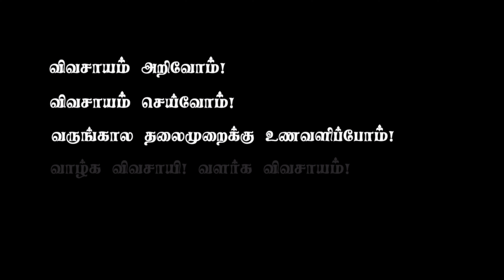சூப்பர் தொழில்🟢எலும்புகள் உறுதி, உடல் சுறுசுறுப்பு, ஞாபக சக்தி பிரண்டை ஊறுகாய் செய்முறை☎️99654 92281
அனைவரையும் 𝐃𝐫.𝐌.𝐍𝐀𝐑𝐀𝐘𝐀𝐍𝐀𝐍'𝐬 𝐆𝐫𝐨𝐮𝐩 𝐨𝐟 𝐘𝐨𝐮𝐓𝐮𝐛𝐞 𝐂𝐡𝐚𝐧𝐧𝐞𝐥𝐬 தளத்தில் சந்தித்ததில் மிக்க மகிழ்ச்சி அளிக்கிறது🙏
𝐎𝐮𝐫 𝐌𝐚𝐢𝐧 𝐌𝐨𝐭𝐭𝐨 𝐢𝐬:
𝚃𝚑𝚎 𝚙𝚛𝚒𝚖𝚊𝚛𝚢 𝚊𝚒𝚖 𝚘𝚏 𝚘𝚞𝚛 𝙳𝚛.𝚅𝚒𝚟𝚊𝚜𝚊𝚢𝚊𝚖 𝚈𝚘𝚞𝚃𝚞𝚋𝚎 𝙲𝚑𝚊𝚗𝚗𝚎𝚕 𝚒𝚜 𝚝𝚘 𝚌𝚛𝚎𝚊𝚝𝚎 𝚊𝚠𝚊𝚛𝚎𝚗𝚎𝚜𝚜 𝚊𝚋𝚘𝚞𝚝 𝚐𝚘𝚘𝚍 𝚏𝚊𝚛𝚖𝚒𝚗𝚐 𝚖𝚎𝚝𝚑𝚘𝚍𝚜 𝚊𝚗𝚍 𝚝𝚑𝚎 𝚜𝚞𝚌𝚌𝚎𝚜𝚜 𝚜𝚝𝚘𝚛𝚒𝚎𝚜 𝚘𝚏 𝚐𝚛𝚎𝚊𝚝 𝚏𝚊𝚛𝚖𝚎𝚛𝚜; 𝚒𝚝 𝚊𝚕𝚜𝚘 𝚑𝚒𝚐𝚑𝚕𝚒𝚐𝚑𝚝𝚜 𝚜𝚘𝚖𝚎 𝚋𝚊𝚍 𝚏𝚊𝚛𝚖𝚒𝚗𝚐 𝚙𝚛𝚊𝚌𝚝𝚒𝚌𝚎𝚜. 𝙴𝚟𝚎𝚛𝚢 𝙲𝚘𝚞𝚗𝚝𝚛𝚢 𝚍𝚒𝚛𝚎𝚌𝚝𝚕𝚢 𝚘𝚛 𝚒𝚗𝚍𝚒𝚛𝚎𝚌𝚝𝚕𝚢 𝚍𝚎𝚙𝚎𝚗𝚍𝚜 𝚘𝚗 𝙰𝚐𝚛𝚒𝚌𝚞𝚕𝚝𝚞𝚛𝚎. 𝚂𝚘𝚖𝚎 𝚘𝚏 𝚝𝚑𝚎𝚖 𝚊𝚛𝚎 𝚍𝚒𝚛𝚎𝚌𝚝𝚕𝚢 𝚒𝚗𝚟𝚘𝚕𝚟𝚎𝚍 𝚠𝚒𝚝𝚑 𝚏𝚊𝚛𝚖𝚒𝚗𝚐 𝚊𝚗𝚍 𝚘𝚝𝚑𝚎𝚛𝚜 𝚊𝚛𝚎 𝚒𝚗𝚟𝚘𝚕𝚟𝚎𝚍 𝚒𝚗 𝚍𝚘𝚒𝚗𝚐 𝚋𝚞𝚜𝚒𝚗𝚎𝚜𝚜 𝚠𝚒𝚝𝚑 𝚝𝚑𝚎𝚜𝚎 𝚐𝚘𝚘𝚍𝚜. 𝚆𝚎 𝚟𝚒𝚜𝚒𝚝𝚎𝚍 𝚖𝚊𝚗𝚢 𝚏𝚊𝚛𝚖𝚜 𝚊𝚗𝚍 𝚖𝚎𝚝 𝚏𝚊𝚛𝚖𝚎𝚛𝚜 𝚊𝚌𝚛𝚘𝚜𝚜 𝚝𝚑𝚎 𝚌𝚘𝚞𝚗𝚝𝚢 𝚝𝚘 𝚐𝚊𝚝𝚑𝚎𝚛 𝚒𝚗𝚏𝚘𝚛𝚖𝚊𝚝𝚒𝚘𝚗 𝚝𝚑𝚛𝚘𝚞𝚐𝚑 𝚘𝚞𝚛 𝚈𝚘𝚞𝚃𝚞𝚋𝚎 𝙲𝚑𝚊𝚗𝚗𝚎𝚕, 𝚠𝚎 𝚊𝚛𝚎 𝚝𝚛𝚢𝚒𝚗𝚐 𝚝𝚘 𝚙𝚛𝚘𝚟𝚒𝚍𝚎 𝚊𝚠𝚊𝚛𝚎𝚗𝚎𝚜𝚜 𝚊𝚋𝚘𝚞𝚝 𝚐𝚘𝚘𝚍 𝚏𝚊𝚛𝚖𝚒𝚗𝚐 𝚊𝚗𝚍 𝚜𝚞𝚌𝚌𝚎𝚜𝚜 𝚜𝚝𝚘𝚛𝚒𝚎𝚜 𝚘𝚏 𝚐𝚘𝚘𝚍 𝚏𝚊𝚛𝚖𝚎𝚛𝚜 𝚊𝚗𝚍 𝚊𝚕𝚜𝚘 𝚝𝚑𝚎 𝚛𝚎𝚊𝚜𝚘𝚗𝚜 𝚋𝚎𝚑𝚒𝚗𝚍 𝚝𝚑𝚎 𝚏𝚊𝚒𝚕𝚞𝚛𝚎 𝚘𝚏 𝚋𝚊𝚍 𝚏𝚊𝚛𝚖𝚒𝚗𝚐.
𝚆𝚎 𝚊𝚛𝚎 𝚛𝚊𝚒𝚜𝚒𝚗𝚐 𝚊𝚠𝚊𝚛𝚎𝚗𝚎𝚜𝚜 𝚊𝚖𝚘𝚗𝚐 𝚏𝚊𝚛𝚖𝚎𝚛𝚜 𝚝𝚑𝚊𝚝 𝚠𝚎 𝚊𝚛𝚎 𝚖𝚎𝚎𝚝𝚒𝚗𝚐 𝚠𝚒𝚝𝚑 𝚏𝚊𝚛𝚖𝚎𝚛𝚜 𝚝𝚘 𝚙𝚛𝚘𝚖𝚘𝚝𝚎 𝚊𝚐𝚛𝚒𝚌𝚞𝚕𝚝𝚞𝚛𝚎 𝚊𝚗𝚍 𝚊𝚐𝚛𝚒𝚌𝚞𝚕𝚝𝚞𝚛𝚎-𝚛𝚎𝚕𝚊𝚝𝚎𝚍 𝚙𝚛𝚊𝚌𝚝𝚒𝚌𝚎𝚜 𝚊𝚗𝚍 𝚝𝚘 𝚊𝚜𝚔 𝚏𝚊𝚛𝚖𝚎𝚛𝚜 𝚑𝚘𝚠 𝚝𝚘 𝚒𝚖𝚙𝚕𝚎𝚖𝚎𝚗𝚝 𝚌𝚛𝚘𝚙 𝚖𝚊𝚗𝚊𝚐𝚎𝚖𝚎𝚗𝚝, 𝚏𝚎𝚛𝚝𝚒𝚕𝚒𝚣𝚎𝚛 𝚖𝚊𝚗𝚊𝚐𝚎𝚖𝚎𝚗𝚝, 𝚊𝚗𝚍 𝚒𝚛𝚛𝚒𝚐𝚊𝚝𝚒𝚘𝚗 𝚖𝚊𝚗𝚊𝚐𝚎𝚖𝚎𝚗𝚝. 𝙾𝚞𝚛 𝚂𝚎𝚛𝚟𝚒𝚌𝚎 𝚒𝚜 𝚝𝚘 𝚑𝚎𝚕𝚙 𝚏𝚊𝚛𝚖𝚎𝚛𝚜 𝚊𝚗𝚍 𝚙𝚛𝚘𝚟𝚒𝚍𝚎 𝚜𝚝𝚛𝚘𝚗𝚐 𝚒𝚗𝚏𝚘𝚛𝚖𝚊𝚝𝚒𝚘𝚗 𝚊𝚋𝚘𝚞𝚝 𝚐𝚘𝚘𝚍 𝚏𝚊𝚛𝚖𝚒𝚗𝚐, 𝚠𝚎 𝚗𝚎𝚎𝚍 𝚑𝚊𝚗𝚍𝚜 𝚝𝚘 𝚑𝚎𝚕𝚙 𝚏𝚊𝚛𝚖𝚎𝚛𝚜 𝚊𝚗𝚍 𝚊𝚐𝚛𝚒𝚌𝚞𝚕𝚝𝚞𝚛𝚎.
𝙱𝚊𝚗𝚔 𝙳𝚎𝚝𝚊𝚒𝚕𝚜: 𝙽𝚊𝚖𝚎: 𝙼.𝙽𝚊𝚛𝚊𝚢𝚊𝚗𝚊𝚗, 𝙰𝚌𝚌𝚘𝚞𝚗𝚝 𝚗𝚞𝚖𝚋𝚎𝚛: 𝟹𝟶𝟾𝟹𝟷𝟶𝟿𝟼𝟻𝟽𝟾, 𝙱𝚛𝚊𝚗𝚌𝚑 𝚗𝚊𝚖𝚎: 𝚃𝚒𝚛𝚞𝚟𝚊𝚕𝚕𝚞𝚛, 𝙸𝙵𝚂𝙲 𝚌𝚘𝚍𝚎: 𝚂𝙱𝙸𝙽𝟶𝟶𝟶𝟶𝟿𝟹𝟽
எங்கள் சேவை விவசாயிகளுக்கு உதவுவதும், நல்ல விவசாயம் பற்றிய வலுவான தகவல்களை வழங்குவதும் ஆகும், விவசாயிகளுக்கும் விவசாயத்திற்கும் உதவும் கரங்கள் எங்களுக்கு தேவை.
ᴍᴇᴍʙᴇʀꜱʜɪᴩꜱ ʟɪɴᴋ
🟢சூப்பர் தொழில்! எலும்புகள் உறுதி, உடல் சுறுசுறுப்பு, ஞாபக சக்தி பிரண்டை ஊறுகாய் செய்முறை | Dr.விவசாயம்🔥🙏
𝚆𝚑𝚊𝚝𝚜𝙰𝚙𝚙 𝙶𝚛𝚘𝚞𝚙𝚜:
𝚃𝚑𝚒𝚜 𝚒𝚜 𝚝𝚑𝚎 𝚆𝚑𝚊𝚝𝚜𝙰𝚙𝚙 𝙶𝚛𝚘𝚞𝚙 𝚘𝚏 𝚝𝚑𝚎 𝚈𝚘𝚞𝚃𝚞𝚋𝚎 𝙲𝚑𝚊𝚗𝚗𝚎𝚕 𝚝𝚑𝚊𝚝 𝚐𝚒𝚟𝚎𝚜 𝚌𝚘𝚖𝚙𝚕𝚎𝚝𝚎 𝙰𝚐𝚛𝚒𝚌𝚞𝚕𝚝𝚞𝚛𝚊𝚕 𝙸𝚗𝚏𝚘𝚛𝚖𝚊𝚝𝚒𝚘𝚗 𝚜𝚘 𝚘𝚗𝚕𝚢 𝚏𝚊𝚛𝚖𝚎𝚛𝚜 𝚌𝚊𝚗 𝚓𝚘𝚒𝚗.
Dr.Vivasayam YT 17:
Super Tag
தொடர்புக்கு அணுக வேண்டிய விவரங்கள்:
⭐ஜீவன் பிரண்டை & தூதுவளை ஊறுகாய்:
திரு குப்புசாமி, ஜக்குப்பட்டி கிராமம், பட்டனூர், காரிமங்கலம் வட்டம், தர்மபுரி மாவட்டம்
⭐𝙳𝚛.விவசாயம், 𝙳𝚛.நெசவாளி, 𝙳𝚛.𝙰𝚂𝙺𝟸𝟺 𝙽𝚎𝚠𝚜, 𝙳𝚛.தியான இசை
𝙳𝚛.𝙼.𝙽𝚊𝚛𝚊𝚢𝚊𝚗𝚊𝚗'𝚜 𝙶𝚛𝚘𝚞𝚙 𝚘𝚏 𝚈𝚘𝚞𝚃𝚞𝚋𝚎 𝙲𝚑𝚊𝚗𝚗𝚎𝚕𝚜
𝙿𝚑𝚘𝚗𝚎 𝙲𝚊𝚕𝚕 𝚃𝚒𝚖𝚎:
𝚂𝚞𝚗𝚍𝚊𝚢: 𝟷𝟷.𝟶𝟶 𝚊𝚖 𝚝𝚘 𝟹.𝟶𝟶 𝙿𝙼 𝚆𝚑𝚊𝚝𝚜𝙰𝚙𝚙 𝙼𝚎𝚜𝚜𝚊𝚐𝚎: 𝙰𝚕𝚕 𝚝𝚑𝚎 𝙳𝚊𝚢𝚜 𝚊𝚗𝚍 𝙰𝚕𝚕 𝚃𝚒𝚖𝚎𝚜 𝚢𝚘𝚞 𝚌𝚊𝚗 𝚐𝚎𝚝 𝚊 𝚛𝚎𝚙𝚕𝚢.
ஒவ்வொரு மனிதருக்குள்ளும் நாங்கள் கொண்டு செல்ல நினைப்பது.
🌱விவசாயம் அறிவோம்!
          🌱விவசாயம் செய்வோம்!!
🌱வருங்கால தலைமுறைக்கு உணவளிப்போம்!
          🌱வாழ்க விவசாயி! 👍
          🌱வளர்க விவசாயம்!!🙏